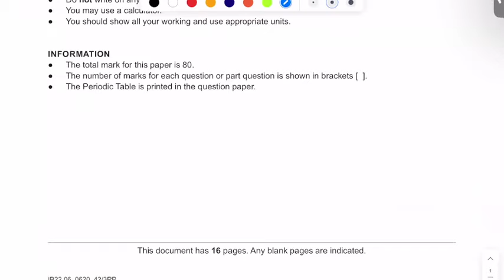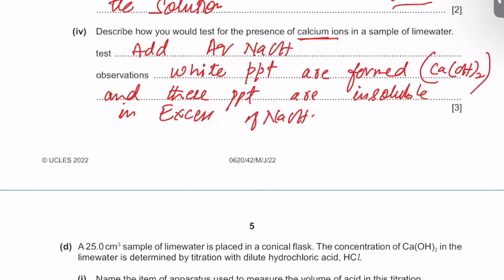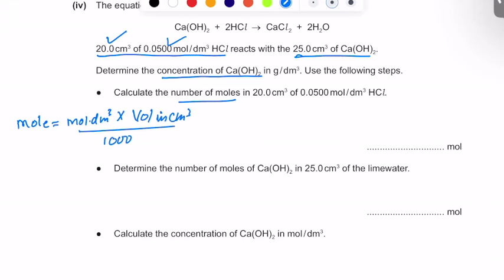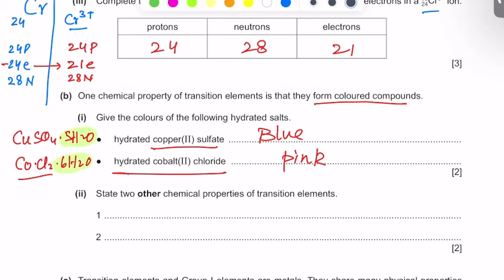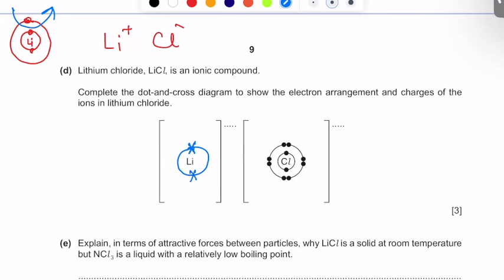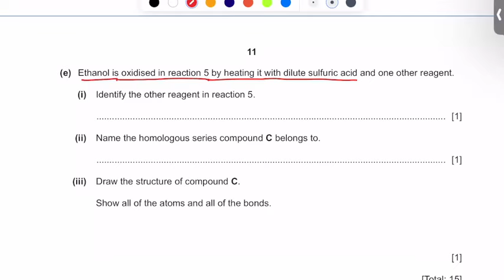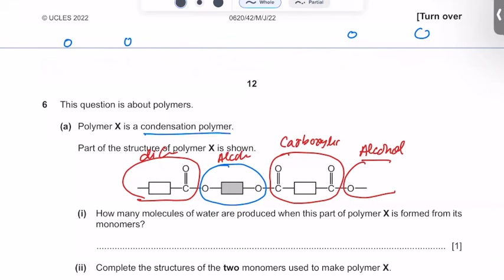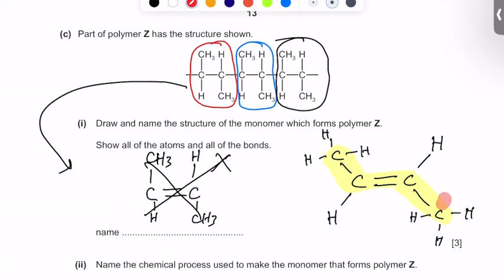IGCSE chemistry: 0620/42 may/June 2022 complete solved